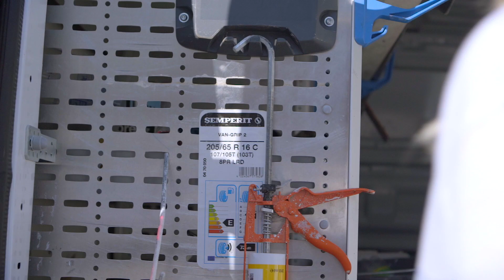Jenny vom Technischen Service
Jenny ist als Praktikantin zu uns gekommen – und geblieben.

Wir sind das größte Handwerksunternehmen Deutschlands. Über 5.000 Mitarbeiterinnen und Mitarbeiter unseres Technischen Services sind täglich an 21 Standorten bundesweit im Einsatz. Sie sorgen dafür, dass sich unsere Mieterinnen und Mieter rundum zu Hause fühlen.